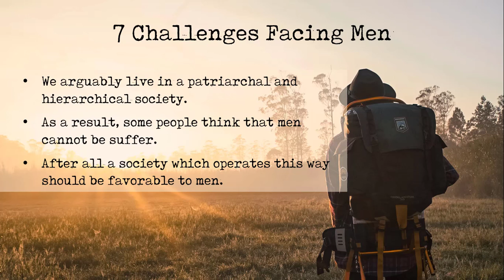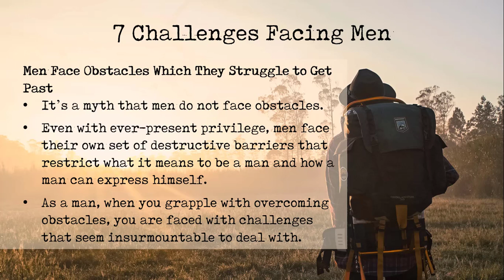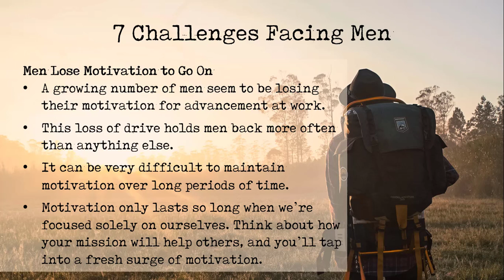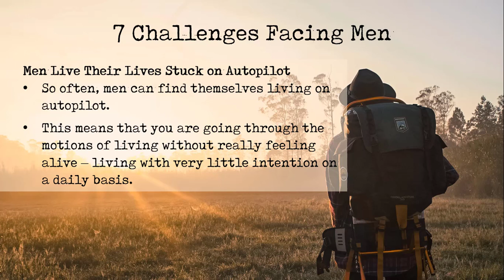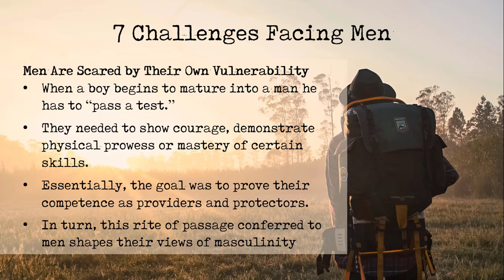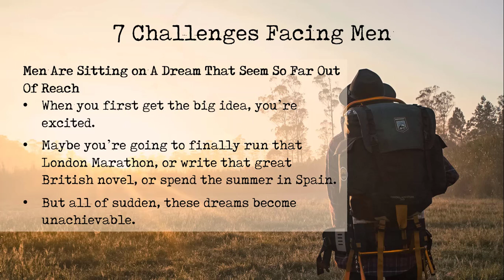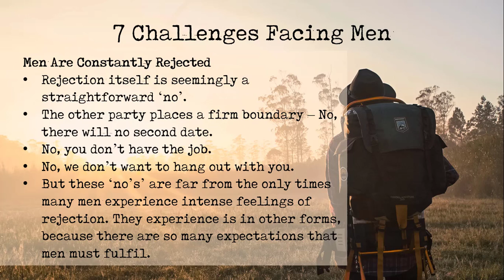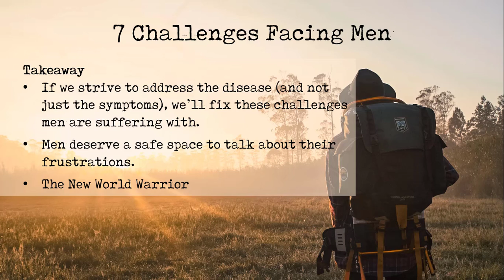7 Challenges Facing Men: Warrior Mind Podcast #544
In this episode of the Warrior Mind Podcast, I’m going to go over 7 challenges facing men today and how to conquer them. For more information please visit: